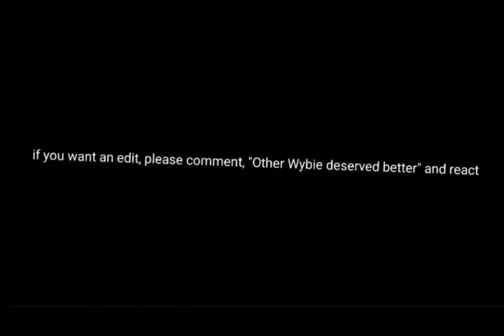Coraline | edit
Song: hey kids- molina